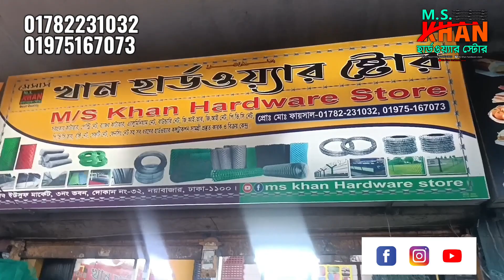10.5' feet height & 200 feet long poultry farming net Delivery is going on. 01782231032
Ms khan hardware store
Shop no: 32, 3rd building, Nawab Yousuf market, Noyabazar,Dhaka -1100

চেইন নেট,ওয়্যার নেট,জি আই তারের নেট, বরফি নেট,ও কাটা তার, ইত্যাদি সুলভ এবং ন্যায্য মুল্যে কিনুন সরাসরি ফ্যাক্টরি থেকে।

  👉 # সকল প্রকার খামারের নেট- যেমনঃ- গরু , ছাগল , ভেড়া , গাড়ল , হাঁস , মুরগি , টার্কি , তিতির , কবুতর সহ সকল প্রকার পশু , পাখির খামারের নেট ।
 👉# সকল প্রকার ফলের বাগানের বাউন্ডারীর বেড়ার নেট , কাটাতার । # পুকুর , ফিশারীর চারদিকের বেড়ার নেট , কাটাতার ।
👉# বাড়ির চারদিকের বাউন্ডারীর নেট ।
# দস্তার প্রলেপযুক্ত মরিচা প্রতিরােধী জিআই নেট , পিভিসি নেট ।
👉# আপনার চাহিদা অনুযায়ী যে কোন সাইজের নেট ।
👉# নিজস্ব কারখানায় তৈরী করে সারা বাংলাদেশে ট্রান্সপাের্টে ডেলিভারী দেওয়া হয় ।